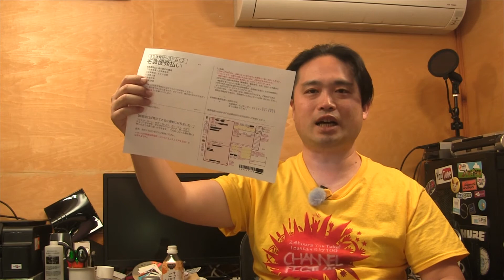送り状は ヤマト C2 がお勧め 個人や中小企業 準備するのは普通紙のカラープリンタだけ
宅配便（宅急便）を送るときに面倒なのは送り状の作成です。　クロネコヤマトの宅急便で送る場合はクロネコメンバーズの機能の一つである　『送り状発行システムC2』(シーツー) で楽に作成できます。

・手書きは面倒
・字が汚いので手書きをしたくない
・コピーペーストで住所を取り扱いたい

場合に最適です。　ネットオークションの場合は、落札者から送付先がメールなどで送られてきます。　これをコピーペーストすれば間違えはありません。

他にも、自宅に送り状を用意する必要やコンビニや宅急便センターまで取りに行く手間も省けます。

必要な設備は
・インターネットに接続されたパソコン
・Adobe Reader（今だったら標準的では）
・カラープリンター　A4普通紙
・ハサミ
です。　自宅や事務所であれば普通に揃っている物なので特別準備は不要です。

他にも利点として、特殊なラベル用紙を使う必要が無いので、安心してプリンタを使うことが出来ます。　いつも通り普通紙に印字するだけです。

ヤマト運輸からはとにかく法人であれば B2 を薦めて来ますが、一日に１００個程度であれば C2 の方がコスト的に安上がりです。

是非使ってみてください。

●注意
 ヤマト運輸の説明だと C2 は個人向けと書かれていますが、法人でも問題なく使えますし、運賃契約している場合でも問題なく使うことが出来ます。　「法人はB2です」という言葉には惑わされないでください。

私の C2 か B2 かの判断基準
・出荷ボリューム 100個/日以下 C2
ですね。

個人事業主や法人への説明動画（B2はおすすめしない）

●複数個の荷物がある場合は予め袋をもらっておいてください
『デリバリーパック』 (C2袋,デリバリー)と呼ばれる袋を予めもらっておくと自宅や事務所で予め荷物に張り付けておくことが出来ます。　これも便利です。　ただ、デリバリーパックの在庫は少なめなので前もって連絡しておいてください。